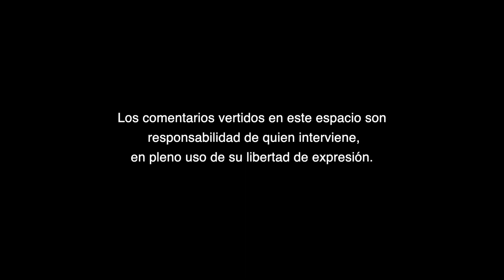Eficiencia energética y sostenibilidad ¿Deberes u Obligaciones?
Eficiencia energética y sostenibilidad ¿Deberes u Obligaciones?, A Criterio de Carlos Haro Humaran